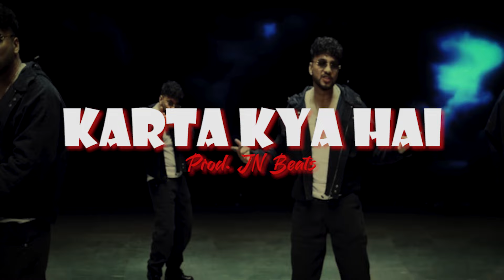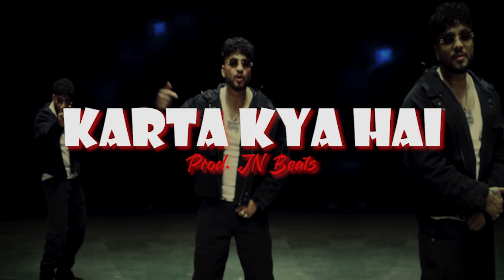Raftaar x Karma Type Beat - "KARTA KYA HAI" | Indian Storytelling Type Beat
Raftaar x Karma Type Beat - "KARTA KYA HAI" | Indian Type Beat

Lease at - 3999rs only.
Dm on insta to purchase - jazzynanu_

• CREDIT MY NAME IN TITLE (Prod. JN BEATS)

• PURCHASE LEASE TO USE IT ON OTHER  STREAMING PLATFORMS.

• 100% FREE FOR PROFIT ONLY FOR YOUTUBE.

• Don't put copy right on your song unless you got Exclusive Rights.